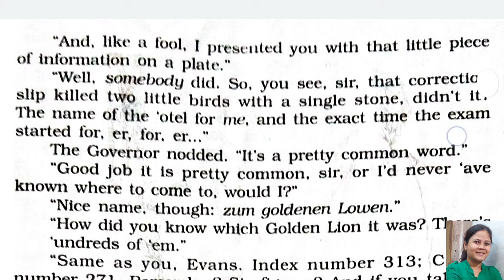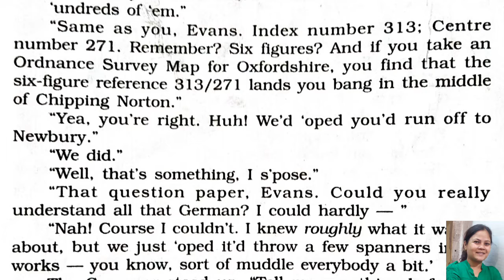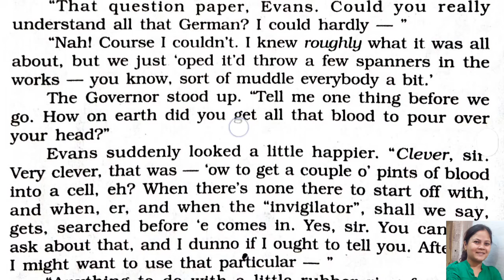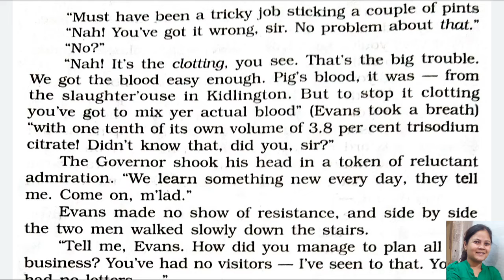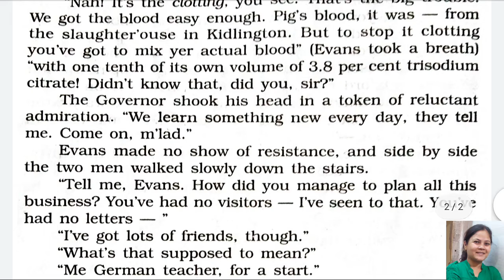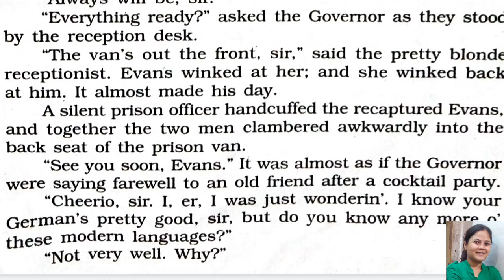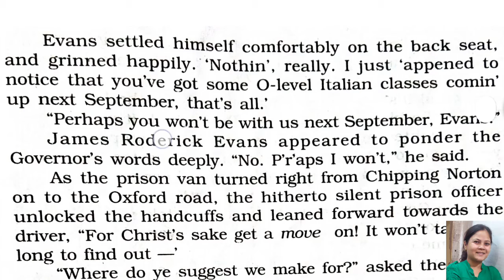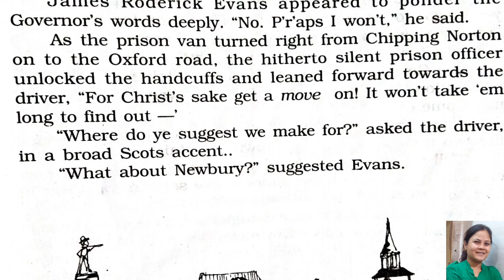Evans Tries An O-Level (Part-10) Explanation in Hindi Class 12th English (Vistas)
(Part-10) Explanation in Hindi